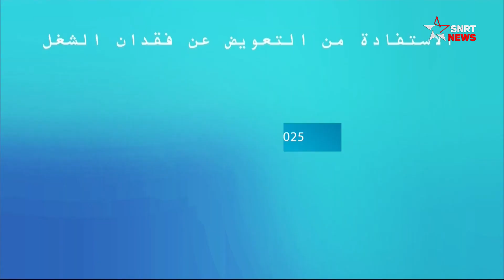Généralisation de la couverture sociale: un projet royal révolutionnaire !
Lancé par SM le Roi Mohammed VI, la généralisation de la couverture sociale est un chantier de règne qui permettra de préserver la dignité des Marocains et de protéger les catégories les plus vulnérables particulièrement durant les crises sanitaires et les turbulences économiques.